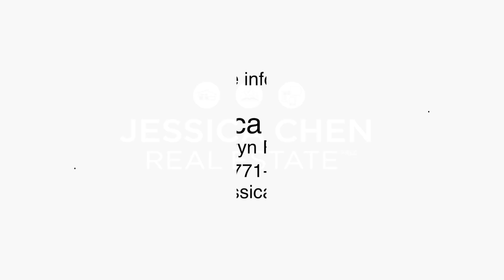4758 Killarney Street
The perfect Vancouver Special that has been lovingly maintained by 1 owner family throughout the years. This 4 bedroom & 2.5 bath home on 2 levels features newer windows throughout, spacious living space and a large 1 bedroom suite on the main floor. Excellent size garage with space for a workshop and storage plus walking distance to schools, skytrain and shopping makes this a wonderful family home or investment in a highly desirable community to live. The family will love the mature fig tree and sweet grape vines that flourish in the summer months and the quiet backyard space for BBQ. School District: John Norquay Elementary & Windermere Secondary A pleasure to show, book your private viewing today. MLS